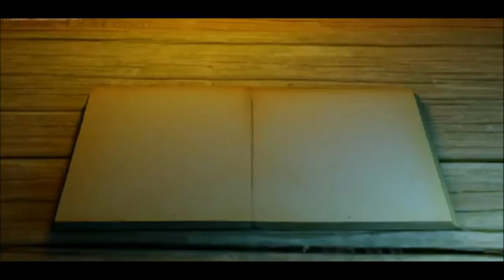OPINIÃO| Artista de Circo (Margarida Rebelo Pinto)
Um dos livros que li para a Spook-a-thon